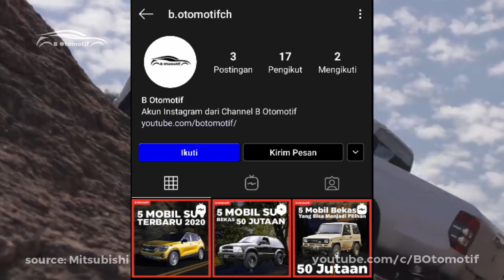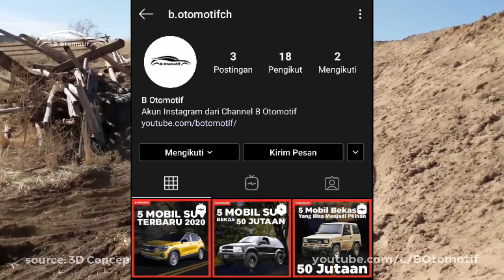Mobil Murah Banyak Fitur Canggih, Tapi Harga Jual 20 Jutaan dibawah NMAX !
Berbicara soal harga mobil tentunya hingga saat ini masih cukup tinggi untuk Sebagian orang. Masyarakat Indonesia juga cenderung memilih kendaraan roda dua karena praktis dan harga yang lebih murah. Namun bagaim ana jadinya jika ada sebuah mobil yang memiliki harga layaknya motor, serta dapat memuat 4 penumpang ?

Penasaran seperti apa tampilan mobilnya ? Follow juga Instagram kita di @b.otomotifch untuk updatean terbaru lainnya pula. Kalau udah yuk kita lanjut ke videonya.

Nonton Juga
Banyak Fitur dan Anti Maling, Compact SUV "Made In Indonesia" ini Siap Saingi Raize dan Rocky !